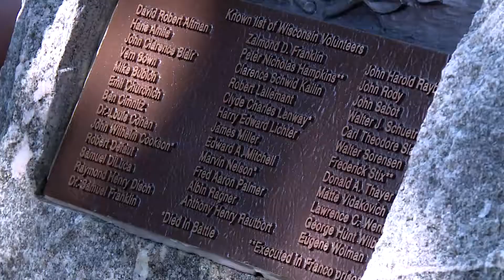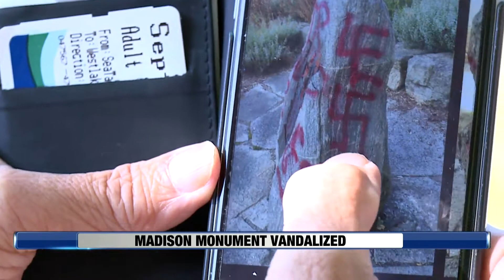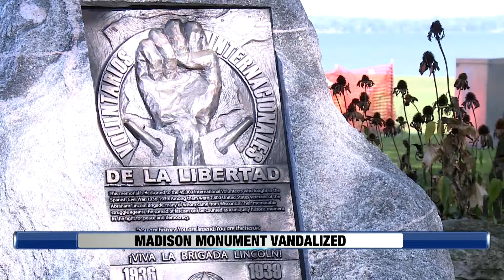Monument honoring mainly jewish soldiers vandalized ahead of Rosh Hashanah